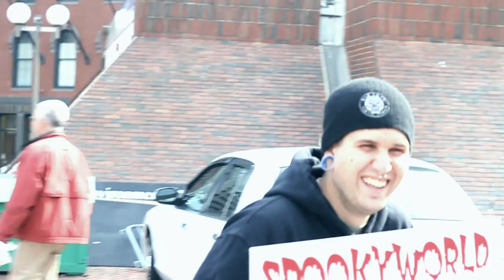Spookyworld Helps out Blood Drive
Spookyworld & Nightmare New England helped out a blood drive for children's hospital of Boston.